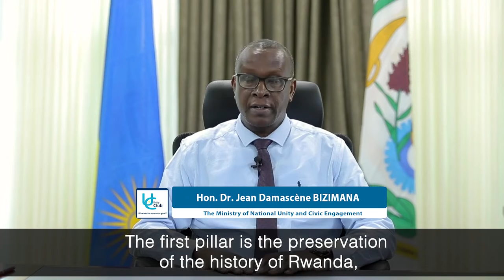Ubutumwa bwa Hon. Dr. Jean Damascene BIZIMANA muri